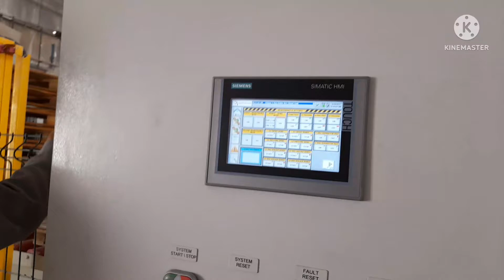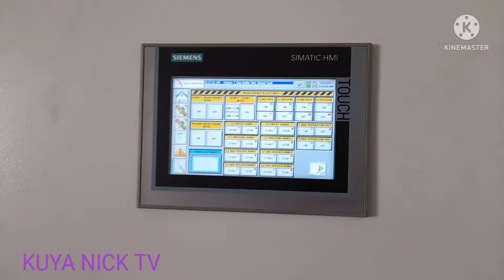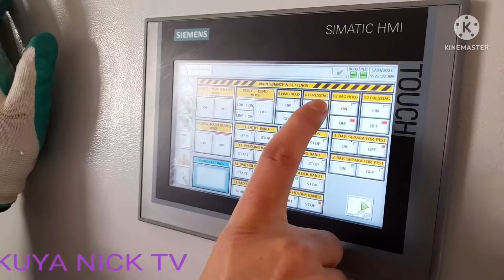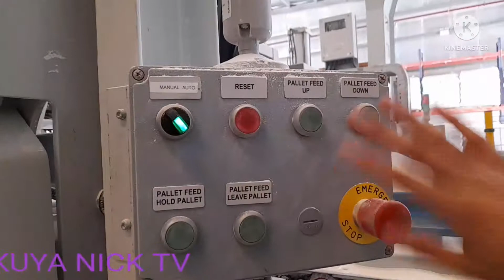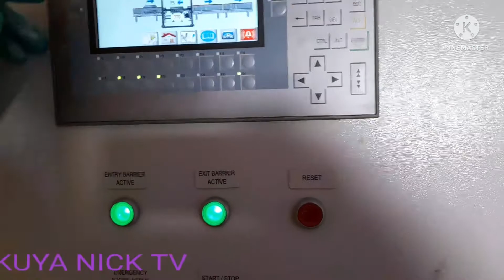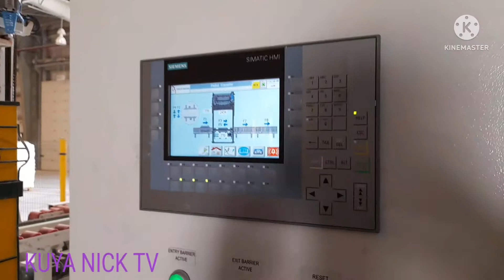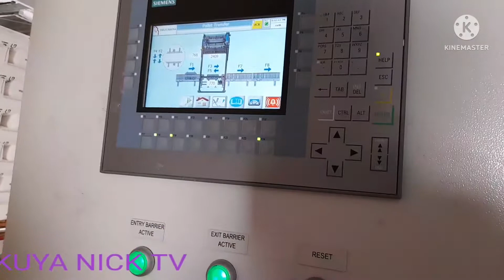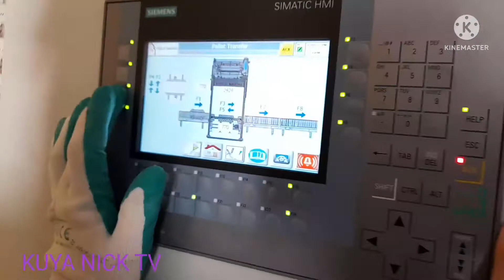How to Operate Varlik Makina Robotic,Wrapping machine,20Kg Machine ( My DailyWork)//KUYA NICK TV